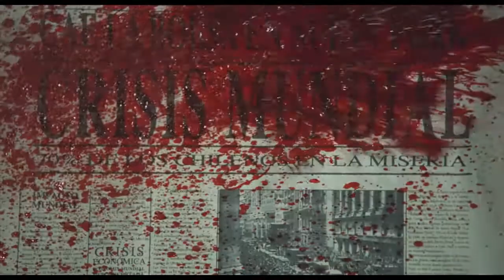The Dance of Reality (trailer) / BIEFF 2014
December 10th-14th, CinemaPRO & Elvira Popescu Cinema
Come to see what the future of cinema looks like!

- International Competition -